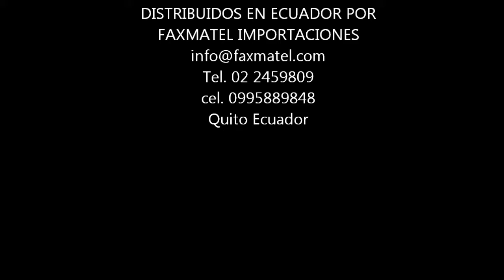Tractor Branson 28HP con Pala frontal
Tractor Branson 28HP, 4x4 turbo cargado un tractor pequeño con alma de grande